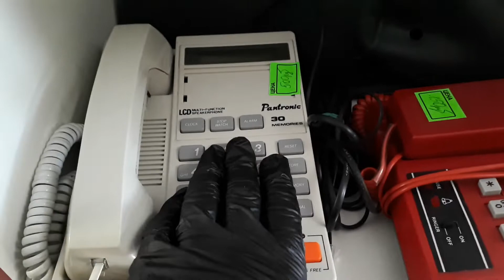[16+] Телефоны-стационарные-барахолка-распродажа-луганск-baraholka-rasprodaga-lugansk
В ЛУГАНСКЕ ОТКРЫЛСЯ НОВЫЙ магазин барахолки на Советской (р-н Памятника Труженику Луганщины на перекрестке маг. "Старт"). Купи дешевле, чем у всех (торг на любой вид товара)

Также мы работаем по предварительной записи по телефону с 14:00 до 19:00 моб.: 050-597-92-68, 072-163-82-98 или пишите в Вайбер, ВК